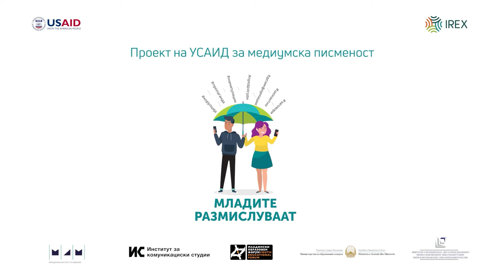Весна Хорватовиќ за меѓународниот симпозиум на ИКС и ИРЕКС